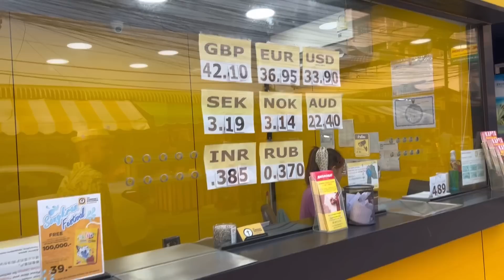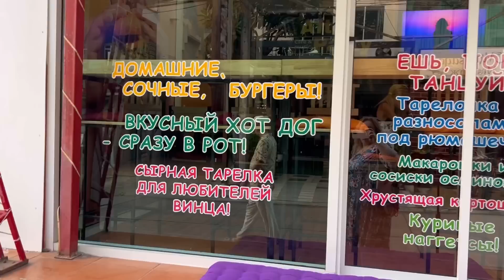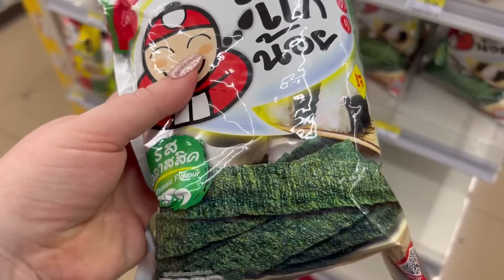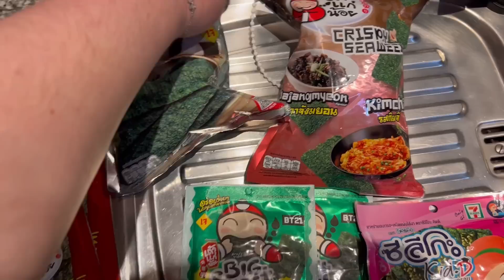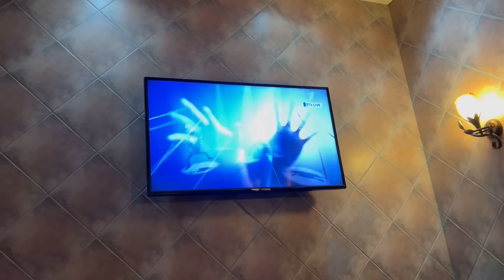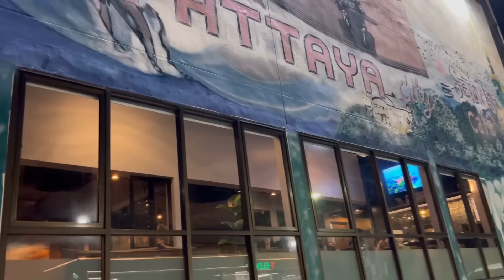#3 МАГАДАН В ТАИЛАНДЕ? НАШ НЕДОРОГОЙ ОТЕЛЬ В ПАТТАЙЕ, ИЗОБИЛИЕ ЕДЫ НА НОЧНОМ РЫНКЕ В ПРАТАМНАКЕ 2023